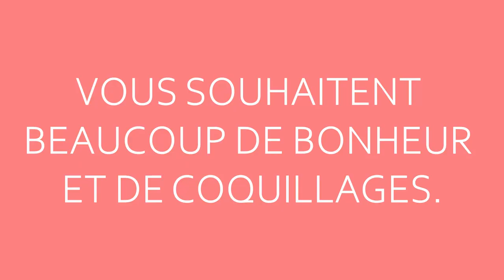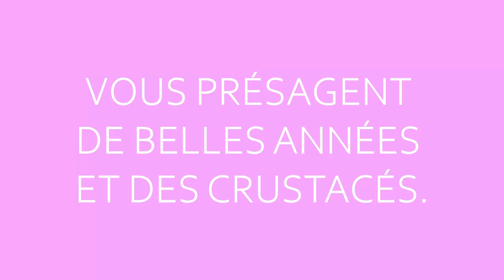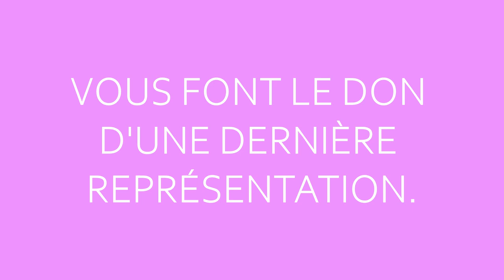Mariage Gwen et Gaëlle Saint Urbain 29 / 06 / 2019